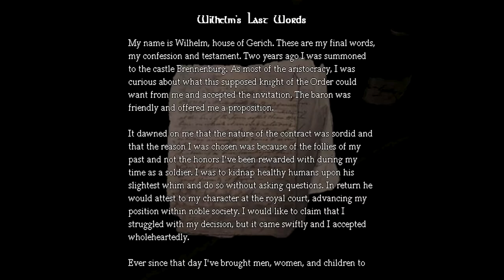Throwin' things is how its done | Amnesia the Dark Decent Pt 2